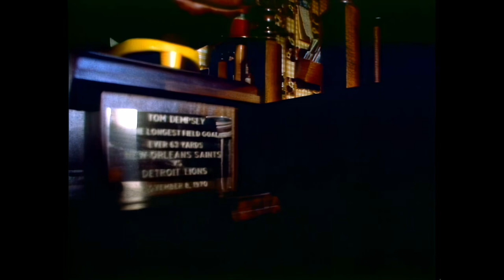Tom Dempsey's 63-Yard Field Goal - Enhanced Footage - 1080p/60fps - 1970 Lions at Saints